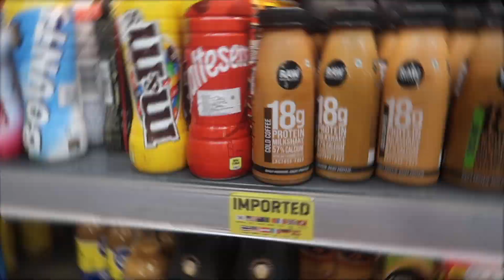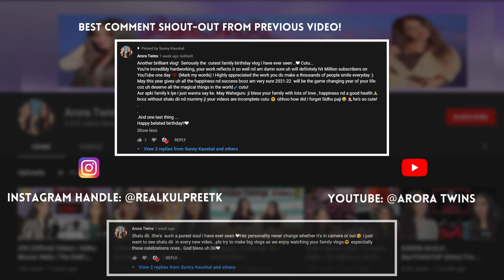Jab We Met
Welcome!

Equipment:

Canon G7X Mark II
Power Bank